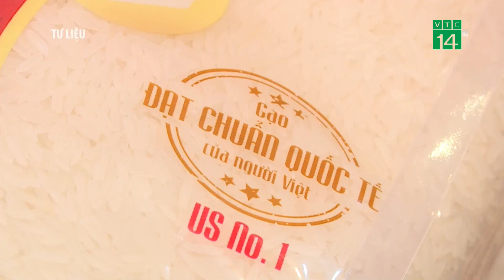Gạo ST25 nguy cơ bị “cướp” thương hiệu ở Úc, thương vụ Việt Nam vào cuộc | VTC14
VTC14 | GẠO ST25 NGUY CƠ BỊ “CƯỚP” THƯƠNG HIỆU Ở ÚC, THƯƠNG VỤ VIỆT NAM VÀO CUỘC
Liên quan đến việc 1 Công ty nộp đơn đăng ký nhãn hiệu ST24, ST25 kèm nội dung là “Gạo, Gạo ngon nhất thế giới”, Thương vụ Việt Nam tại Úc cho biết, mặc dù hiện nay cơ quan của Úc vẫn đang ở giai đoạn xem xét kéo dài nhiều tháng, uy nhiên, Thương vụ đã triển khai các biện pháp khẩn cấp.